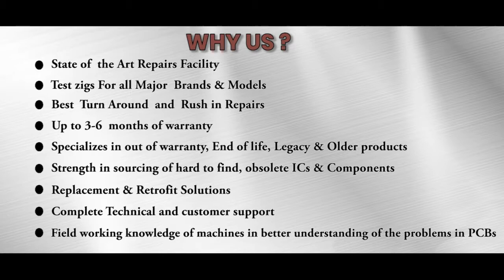SIEMENS 6ES7647 6CB06 0AA0 PLC Repairs @Advanced Micro Services Pvt.Ltd Bangalore,India